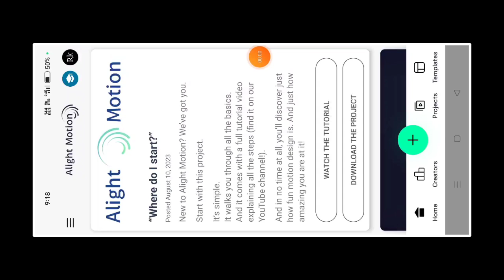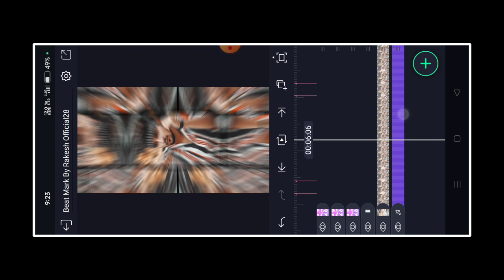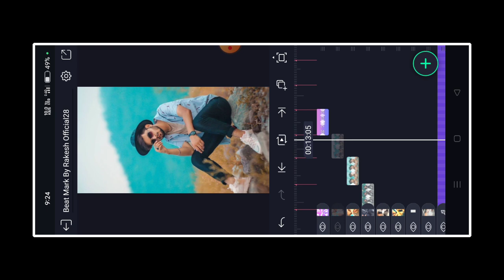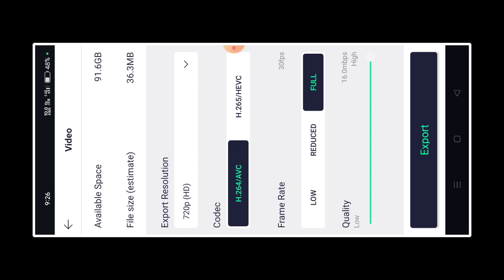Chhammak Chhalo Xml Trend Attitude Video Editing Alight Motion Video Editing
𝗣𝗹𝗲𝗮𝘀𝗲 𝗦𝘂𝗽𝗽𝗼𝗿𝘁 🙏

  ★Download All Materials Link:⤵️
Beat Mark:➤

happy birthday Xml Video editing
new Trend birthday video editing
alight motion
new alight motion bitmark Full Project
photo editing
photo edit
editing
editing video